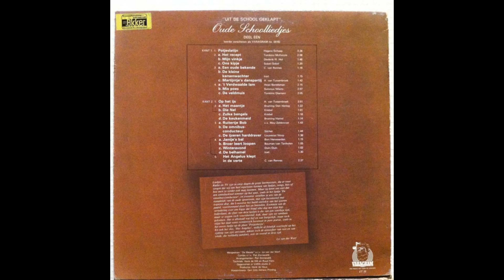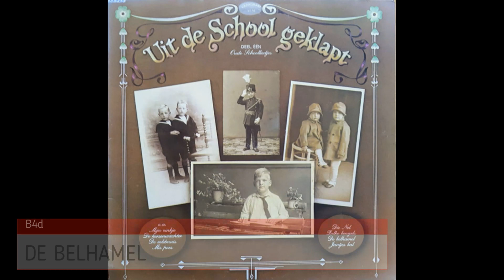MEISJESKOOR "DE MERELS" o.l.v. LO VAN DER WERF - UIT DE SCHOOL GEKLAPT deel 1 | LP1978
VARAgram – ET 16

| TRACKLIST |
A1 - Potjeslatijn
A2a - Het Recept
A2b - Mijn Vinkje
A2c - Ons Kipje
A3a - Een Oude Bekende
A3b - De Kleine Kersenwachter
A3c - Martijntje's Danspartij
A4a - Het Verdwaalde Lam
A4b - Mis Poes
A4c - De Veldmuis
B1 - Op Het IJs
B2a - Het Maantje
B2b - Die Nel
B2c - Zulke Bengels
B2d - De Keukenmeid
B3a - Ruitertje Bob
B3b - De Omnibus-conducteur
B3c - De IJzeren Harddraver
B4a - Jantje’s Bal
B4b - Broer Leert Loopen
B4c - Winteravond
B4d - De Belhamel
B5 - Het Angelus Klept In De Verte